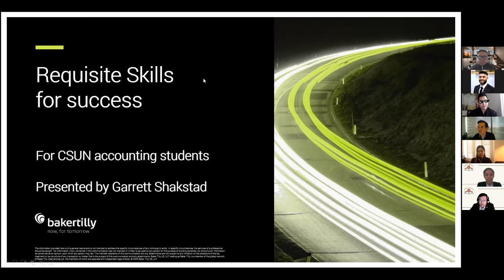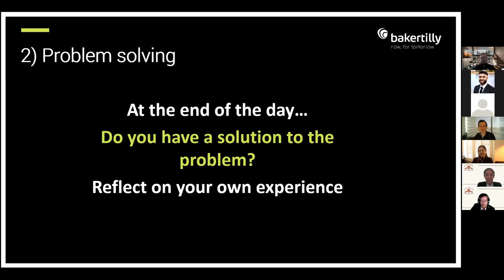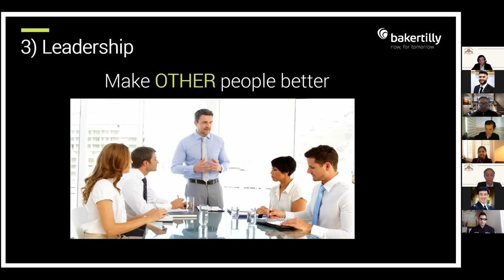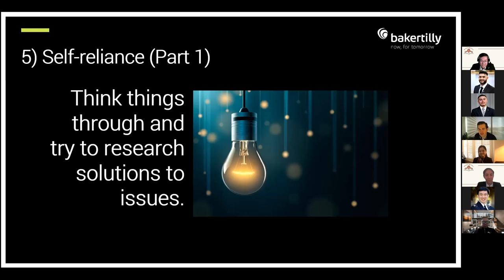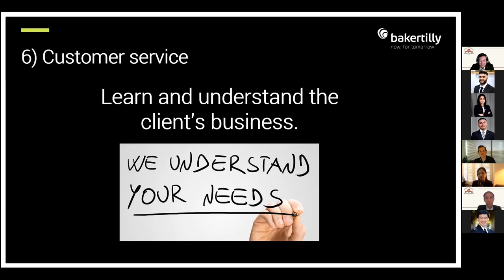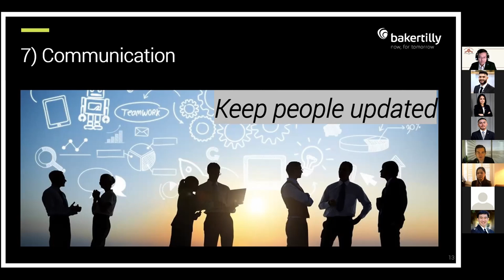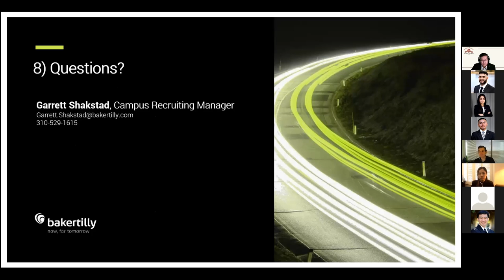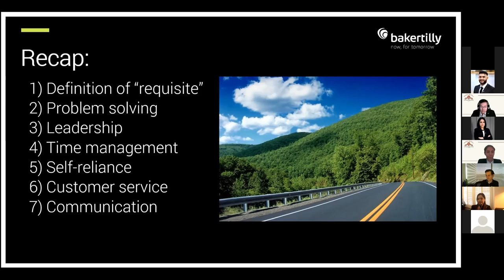Baker Tilly (Fall 2021) | CSUN Accounting Association | High Performance in the Workplace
Baker Tilly (Fall 2021) | CSUN Accounting Association | High Performance in the Workplace ★ Hi AA Fam! In case you missed it or wanted to see it again, here's the recording of our Monday Meeting with Bakertilly on October 18, 2021. This was a great opportunity for our members to get to know about workplace tips and tricks to maintain high performance.

We want to thank Garrett for joining us and providing great advice for our students!
Resources:
Other Clubs:
●CSUN ALPFA (Association of Latino Professionals For America)